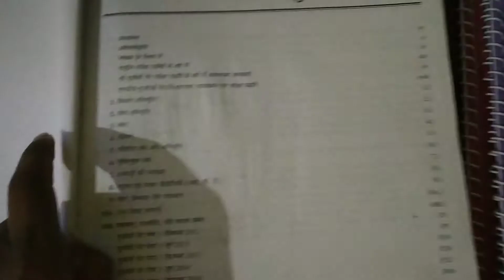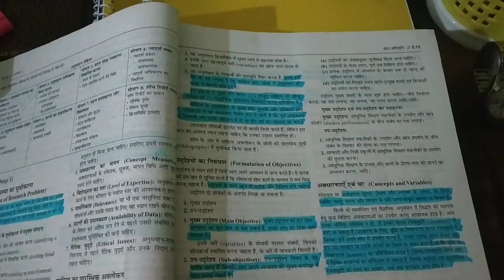How to make nots for UGC NET JRF paper-1 // in Hindi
friends.. ye video UGC NET JRF paper-1 k liye h.
ye video apko paper -1 k nots banane  me kafi help karega...